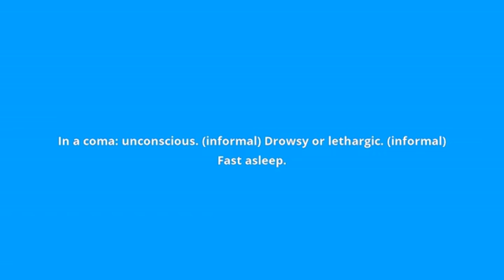what is the meaning of comatose